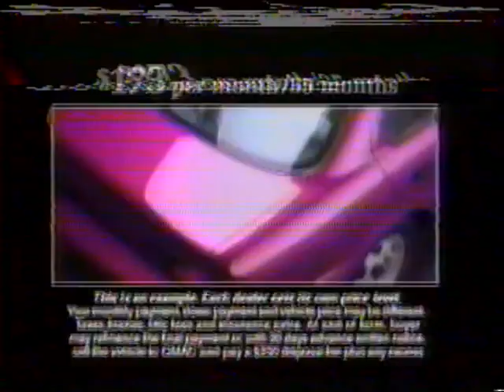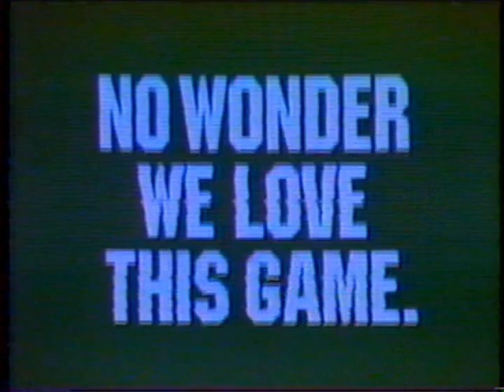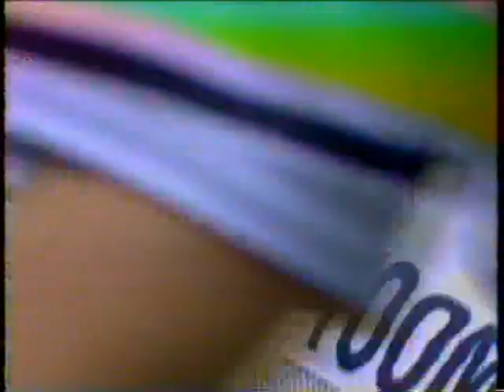1995: Alamo Bowl: #14 Michigan vs. #18 Texas A&M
12/28/1995: Alamo Bowl: #14 Michigan vs. #18 Texas A&M
Texas A&M: 22 | Michigan: 20